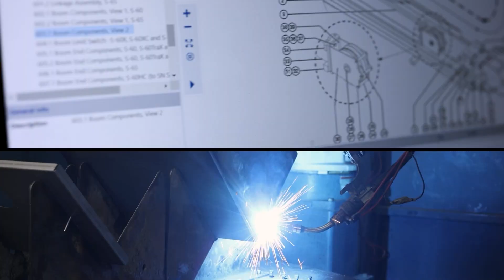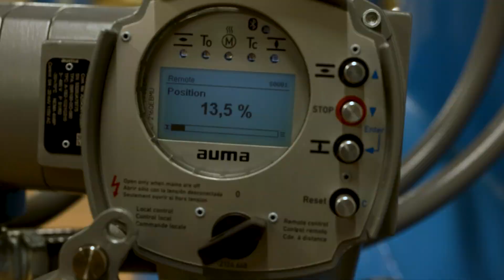Workforce Readiness | Beaver Water District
Springdale Public Schools Workforce Readiness video series features talent pathway partnerships with local industry. This video features Beaver Water District in Lowell and how the company offers careers in water purification, distribution and maintenance. Beaver Water District provides whole sale drinking water to, Bentonville, Fayetteville, Rogers, and Springdale.